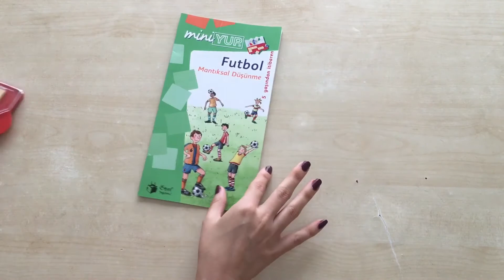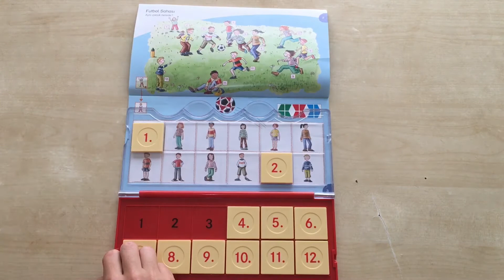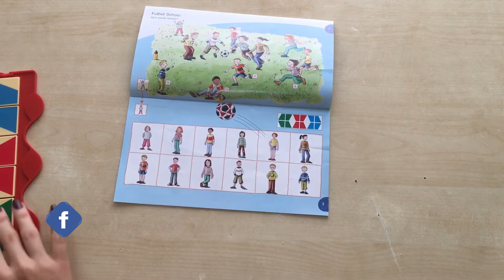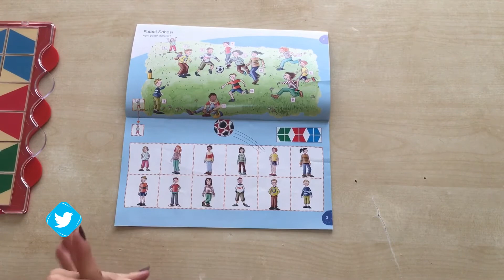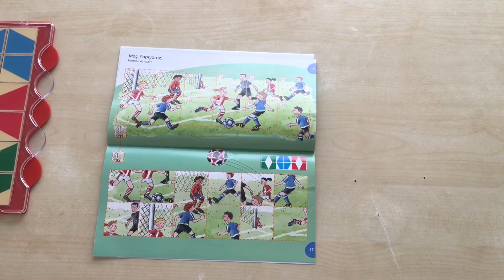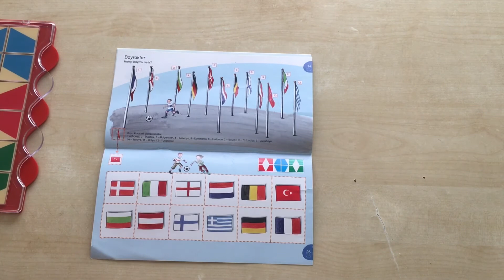MİNİ YUP 5+ YAŞ EĞİTİM SETİ | 5.FUTBOL - MANTIKSAL DÜŞÜNME | AKIL VE ZEKA OYUNLARI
Çocuklarımızın gelişim dönemlerindeki ilk yıllar, gelişimin en hızlı olduğu ve çevrenin etkisine en açık olan dönem olduğundan yola çıkarak, çocuklarımızın çok yönlü gelişimine sosyal, zihinsel, duygusal, dilsel ve fiziksel destek verecek uyarıcıların onlara sunulması gerekmektedir. Başta Avrupa olmak üzere dünya çapında 50 ülke ve 20 farklı dilde çocuklara hem oyun keyfini, hem de öğrenme başarısını bir arada yaşatan YUP (Yap-Uygula-Pekiştir) Eğitim Materyali, bazı kurumlar tarafından IQ testi, bazı okullarca da ders materyali olarak kullanılmaktadır.

Konsantrasyon, zeka geliştirme, beyin jimnastiği, matematik ve yabancı dil gibi temel hedef kazanımları, bireysel farklılıkları göz ardı etmeksizin ihtiyaçlar doğrultusunda, Howard Gardner’in “Çoklu Zeka Kuramı” ve Benjamin Bloom’un “Eğitim Amaçları Taksonomisi” gibi bilimsel altyapı ile birleştiren YUP (Yap-Uygula-Pekiştir) Eğitim Materyali, 2 ile 14 yaş aralığındaki çocuklarımız için ideal olup, özellikleri ve kazanımları şu şekildedir:

YUP SİSTEMİNİN ÖZELLİKLERİ
• Bilgilerin çocuğa kodlanarak değil, oyunla verilmesi
• Öğrenmenin sıkıcı bir görevden, neşeli bir oyuna dönüşmesi
• Oyunu ve öğrenmeyi mantıklı bir şekilde birleştirme
• Kolay anlaşılır olma
• Sistemli çalışmayı öğretme
• Sürprizlere açık olmayı öğretme ve serüven duygusu verme
• Yaratıcılığı destekleme ve yaratıcılığa teşvik etme
• Öğrenmeye hazır olma istekliliği yaratma
• Rekabet baskısını ortadan kaldırıp kendi kendine yarışma yaratma
• Kolaydan zora ve basitten karmaşığa öğrenmeyi kolaylaştırma
• Bilimsel kurallara dayalı sistematik öğrenme
• Kendi kendini sınama ve deneme

YUP SİSTEMİNİN KAZANIMLARI
• El, göz ve beyin koordinasyonu sağlama
• Kavrama, algılama ve gözleme yeteneklerini geliştirme
• Hassas hareket yeteneğinin güçlendirilmesi
• Yaratıcılığa destek ve teşvik
• Konsantrasyonun geliştirilmesi
• Korku ve yarışmayı duygusunu yenme
• Görsel algılamanın iyileştirilmesi
• Özgüven ve sorumluluk duygusunu güçlendirme
• Otokontrol sistemiyle kendi başarısını ölçebilme
• Kendi aklını kullanarak doğru ile yanlışı ayırabilme ve sabırlı olabilme
• Bireysel çalışmayı teşvik etme
• Düşündürerek öğretme ve düşünerek öğrenme

*Kitapçıkların hepsi miniYUP Kontrol Kutusu ile uygulanmaktadır.

SETİN İÇERİĞİ
• 10 adet kitapçık
• miniYUP Kontrol Kutusu
• ÖNEL YAYINCILIK YUP EĞİTİM SETİ Çantası